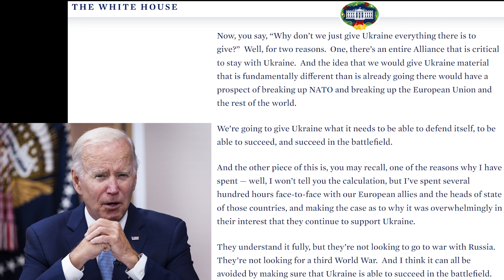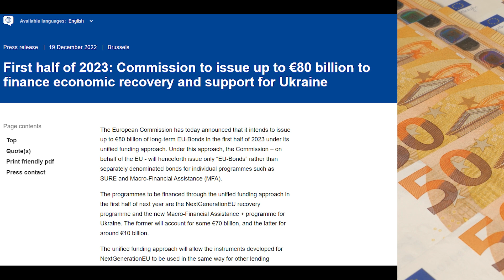Prezydent Zełenski w USA oraz kolejny wspólny dług UE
Zapraszam na ostatni w tym roku odcinek programu! 🙂 Dziś o tym na co warto zwrócić uwagę w kontekście wizyty prezydenta Ukrainy w USA oraz nowy wspólny dług w Unii Europejskiej.